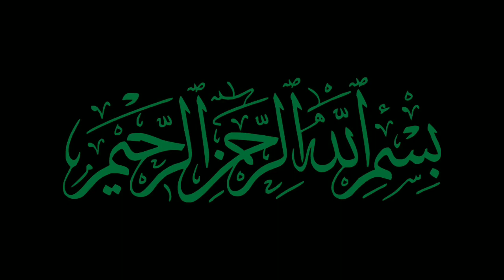Islamictamilnaath IslamicTamilsong இஸ்லாமியகீதம் இஸ்லாமியபாடல்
ஆசிரியர் அறியா பாடல் வரிகள்